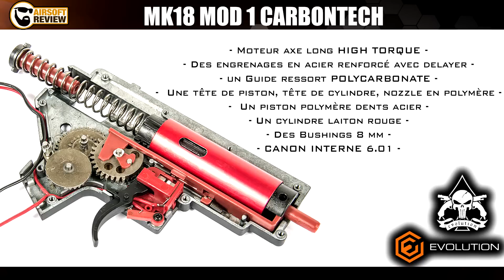MK18 MOD1 CARBONTECH / EVOLUTION COMBAT SERIES RECON / EVOLUTION AIRSOFT # AIRSOFT REVIEW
## ENGLISH SUBTITLING AVAILABLE COMING SOON ##

Airsoft / MK18 MOD 1 RECON 10.8" CARBONTECH / EVOLUTION AIRSOFT

Découvrez dès maintenant le review d'un des derniers produits  EVOLUTION AIRSOFT.

Cette réplique est composée de FIBRE haute qualité et ses performances sont très agréable.